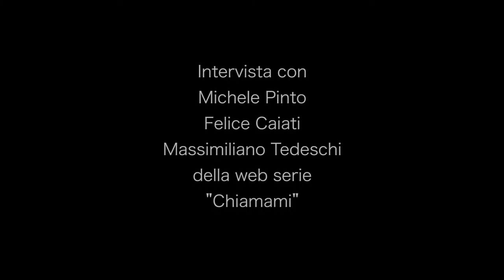AIFFtv 2013 - Intervista Webfiction Chiamami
Intervista a:
Michele Pinto, regista
Felice Caiati, direttore di produzione
Massimiliano Tedeschi, attore
della webfiction Chiamami

Intervista realizzata il giorno 21 Agosto 2013 al Palazzo degli Uffici.

Servizio a cura di:
Cage of Light Pictures
Inviato: Luca Castagnozzi
Operatore: Luigi Montebello
Assistente operatore: Rosalia Grande
Montaggio: Pier Francesco Lo Conte, Alessandra Cardinale